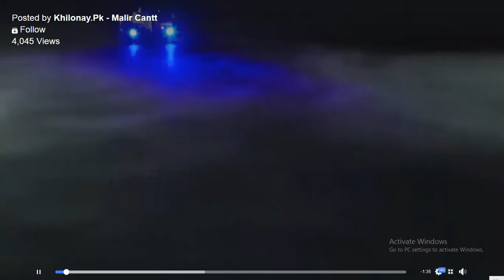kids toys remote controll car